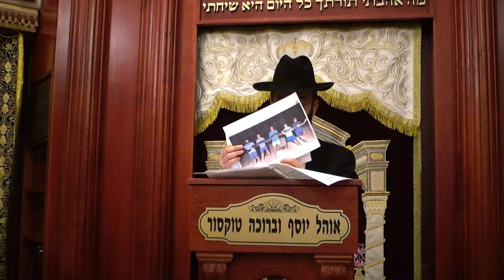R.Avner Yunayev Chok Lisrael Mishnat page 15 11-20-23